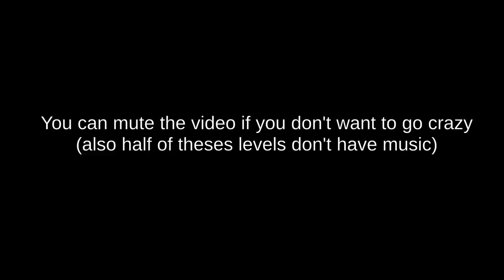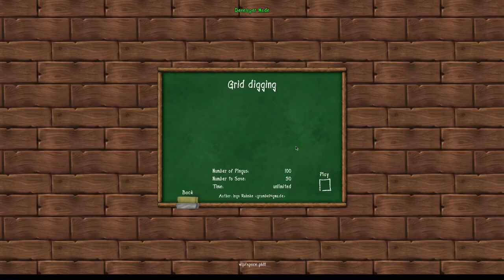Pingus - All Levels (0.7.6)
yes
If you're searching for a level, use the timecodes to find the category. After that, the levels are ordered as they appear in the game.
00:00:00 Intro
00:00:20 alien
00:13:47 candy
00:15:25 crystal
00:33:54 desert
00:46:26 easter
00:50:41 factorycampaign
01:01:47 forest
01:02:38 halloween
01:10:29 halloween2011
01:30:17 hellmouth
01:48:54 incoming
01:55:45 jungle
02:02:58 multiplayer
02:03:12 mysteryisland
02:18:44 pacman
02:21:39 playable
02:45:22 snow
02:46:27 test
02:48:58 tutorial
02:59:09 volcano
03:00:12 wip
04:13:40 xmas2011
04:25:04 xskat/new
05:08:48 xskat/ok
05:45:43 Impossible levels